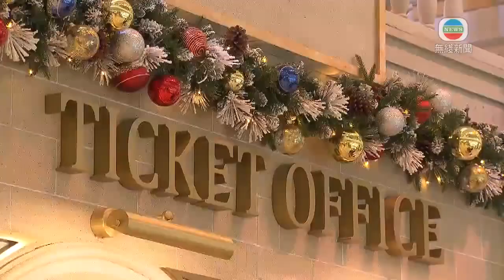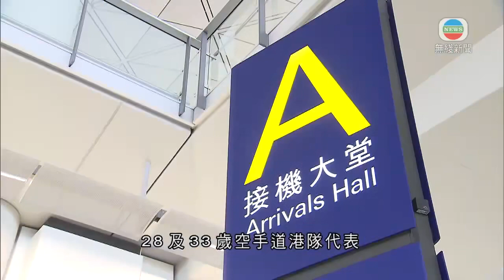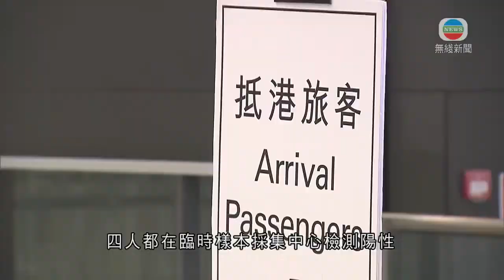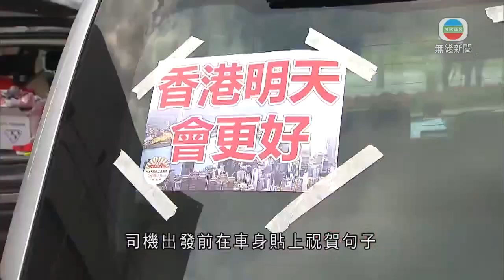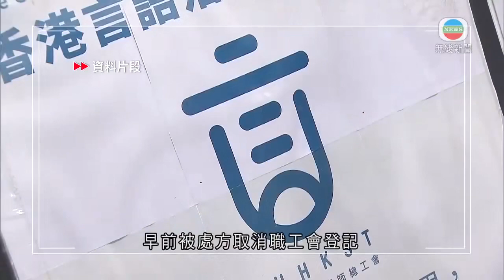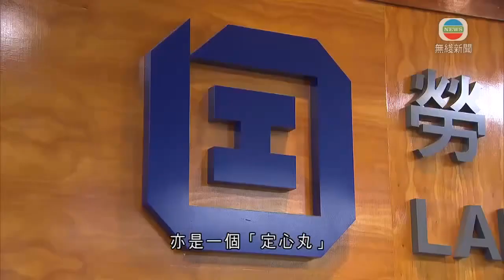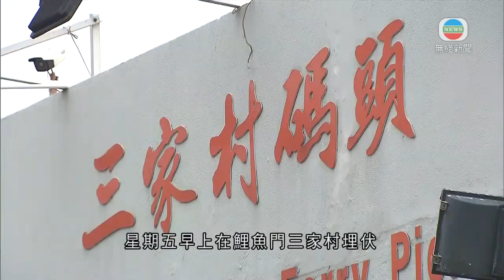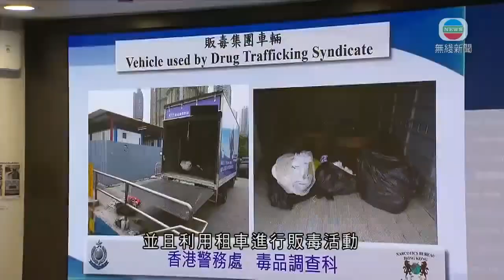無綫香港新聞TVB News |解放軍駐港部隊進行三軍聯合巡邏 檢視部隊履行防務能力|警方破歷來最大宗氯胺酮案拘四人 指近期販毒模式轉為大型貨運|(三)-2021-12-25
無綫香港新聞TVB News [MTV]聖誕節(三)-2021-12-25

00:00 [MTV]聖誕節(三)
01:12 [現場]警方︰毒販分工精細改販毒方法式增執法難度 與各地警方聯手打擊
02:23 解放軍駐港部隊進行三軍聯合巡邏 檢視部隊履行防務能力
03:34 本港增25宗輸入個案包括14宗涉變種病毒 Omicron累計44宗
04:43 有的士從業員辦巡遊賀立會選舉順利 冀當選人解決業界生計問題
06:08 勞工處將修訂《職工會條例》 違港區國安法者不能任工會職員
08:11 警方破歷來最大宗氯胺酮案拘四人 指近期販毒模式轉為大型貨運

相關影片:
1. 無綫香港新聞TVB News 西九文化區巨型聖誕樹成打卡位 有市民稱小鎮裝飾如身處外地｜平安夜不少市民外出慶祝 有市民指今年節日氣氛不錯 -20211224
2. 無綫香港新聞TVB News 李家超：中央制定國安法及完善選制 確保進入議會者愛國愛港｜衞生署科學委員會建議滿18歲人士接種首兩劑疫苗應在半年後打第三針 -20211223
3. 無綫香港新聞TVB News 港大移走國殤之柱 校委會指若續展示會為校方帶來觸犯法例風險｜立法會大樓擴建半數議員日後需搬至開放式辦公室 有當選人憂欠私隱 -20211223